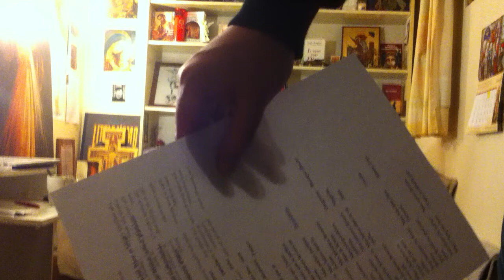Le questionnaire de Proust par Emmanuel Proust